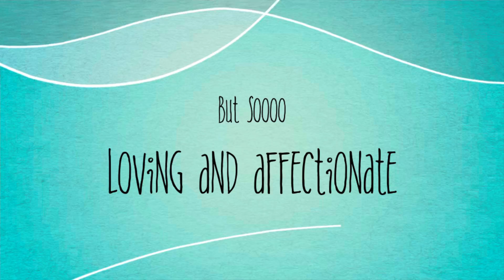Darling Dottie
This loving and spunky torti kitten travelled all the way from rural Georgia to NoVa where she’s hoping to find her forever home. She loves everyone, enjoys all toys, and is super loving. Healthy, fully vetted, bags are packed! Fostered through Helping Homeless Felines in Burke, Va. helpinghomelessfelines.net